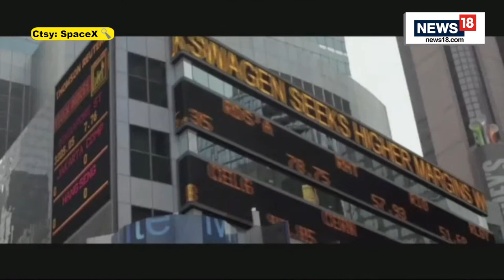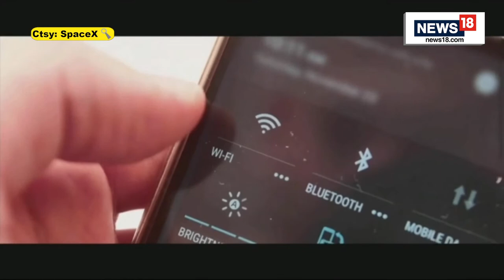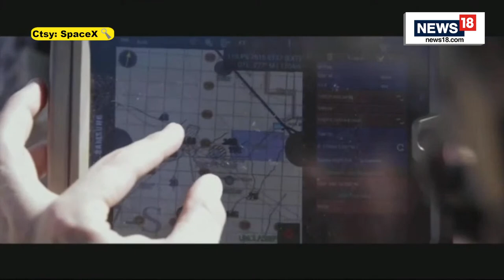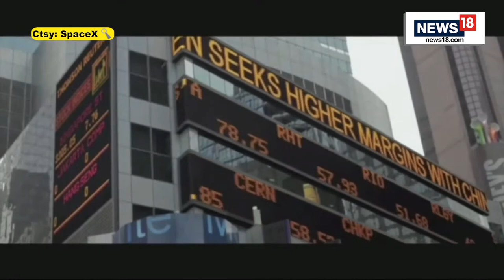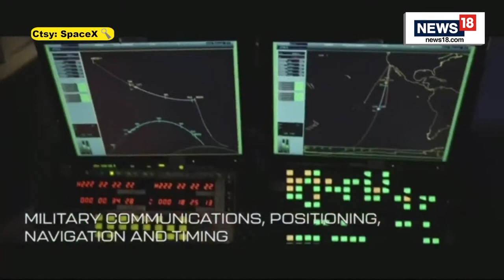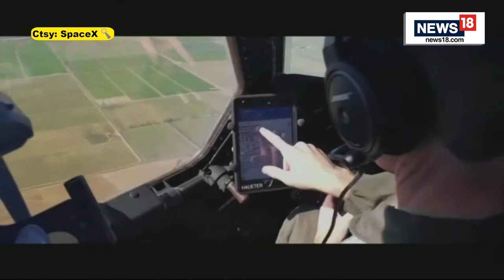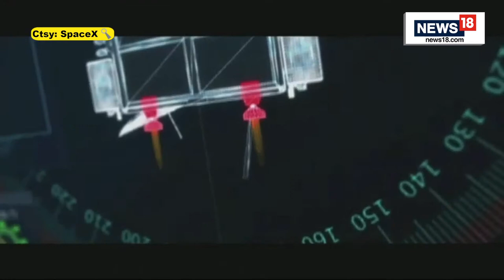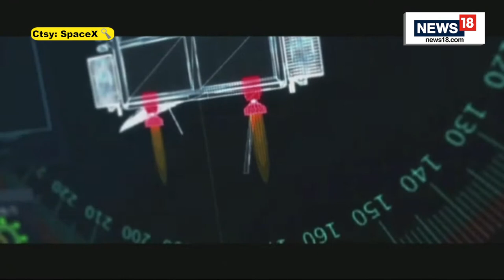SpaceX Falcon Heavy Aims For 4th Ever Liftoff From Space Coast | Spacex Launch Live | News18 Live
The first Falcon Heavy launch in more than three years places into orbit a classified payload for the United States Space Force.

SpaceX is gearing up for its most powerful and largest rocket launch of the year later this week after the firm has finished assembling its Falcon Heavy rocket at NASA's facilities in the Kennedy Space Center in Florida. The launch will mark the first time that the Falcon Heavy takes to the skies since 2019, the rocket's first flight since 2019 when it carried out a space test flight program for the United States Space Force.

The Falcon Heavy is the largest rocket in SpaceX's inventory and will continue to be so until its Starship rocket, currently under development in Texas, is certified for an operational flight. SpaceX built the rocket primarily to serve the needs of the national security sector of the rocket industry, but since its last launch in 2019, the Falcon Heavy has waited for its turn to take to the skies as its payloads continued to face one form of delay or another.